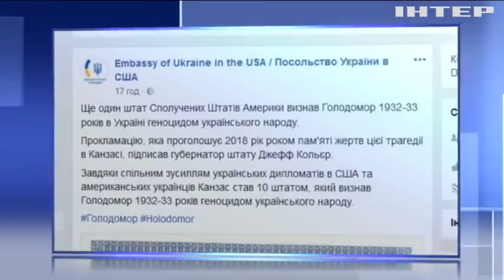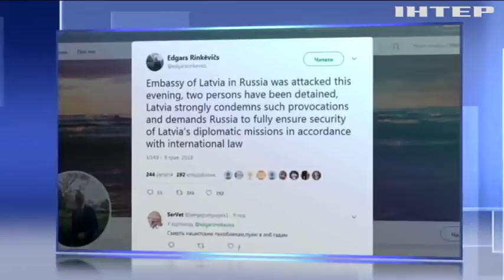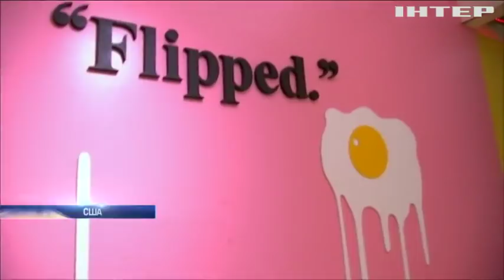Новости 12:00, выпуск за 10 мая 2018 года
Головні події на цю годину:
Обстріли наших позицій, КПП і мирних кварталів. На Донбасі знову гаряче;
Розплата за анексію. Кремль має виплатити компенсацію українським компаніям;
Стартуємо з Місяця. Американці збирають гроші на марсіанську експедицію.